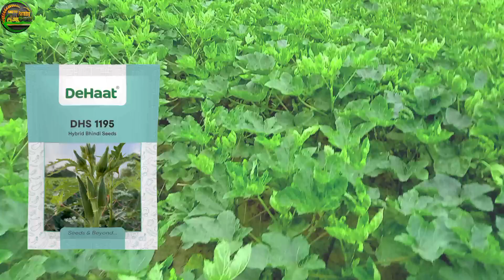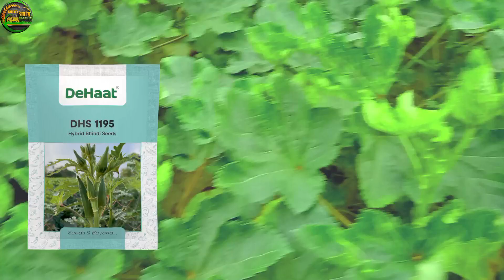भिंडी की सबसे ज्यादा उत्पादन देने वाली वैरायटी | मात्र 35 दिन में तैयार | Dehaat DHS 1195 bhindi sed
भिंडी की सबसे ज्यादा उत्पादन देने वाली वैरायटी | मात्र 35 दिन में तैयार | Dehaat DHS 1195 bhindi seeds

सबसे ज्यादा उत्पादन देने वाली भिंडी की बेस्ट वैरायटी,
भिंडी की अच्छा उत्पादन देने वाली वैरायटी को लगाया,
भयंकर उत्पादन देनें वाली भिंडी की टॉप 5 वैरायटी,
विश्व की सबसे अधिक उत्पादन देने वाली गेहूं की वैरायटी,
मूंग की सबसे ज्यादा पैदावार देने वाली वैरायटी उत्पादन 18 कुंतल
,सबसे अधिक उत्पादन देने वाली वैरायटी राधिका
,सबसे ज्यादा उत्पादन देने वाली खीरा हाइब्रिड किस्में,
भिंडी की टॉप वैरायटी,
भिंडी की उन्नत खेती,भिंडी की उन्नत किस्में